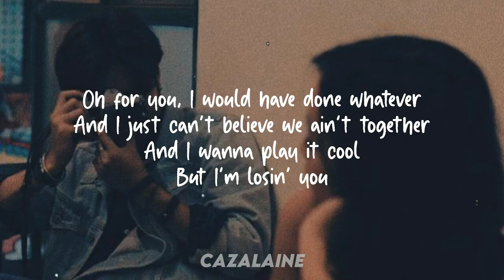peri martins Baby Lyrics